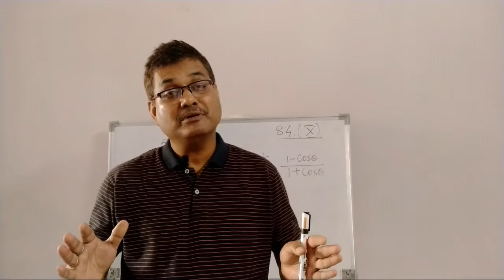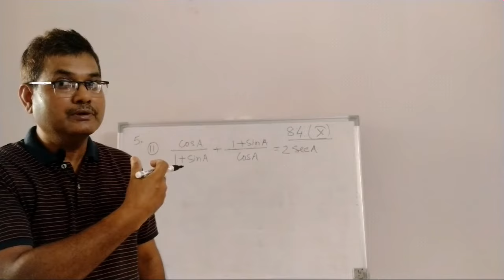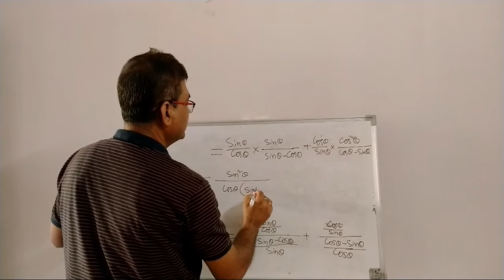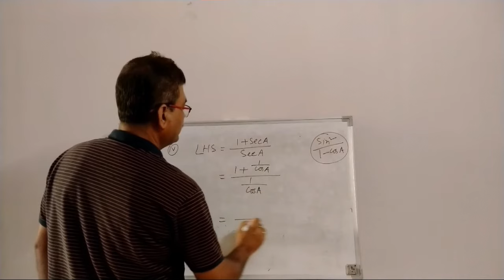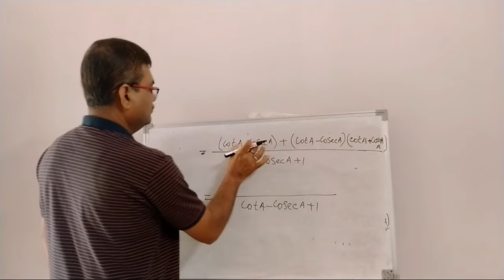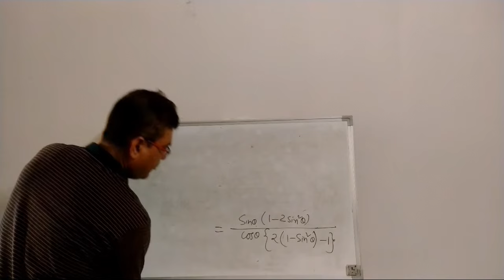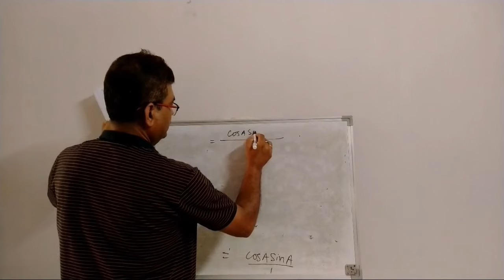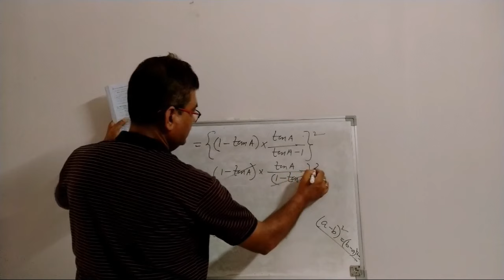Class 10 Maths Exercise - 8.4 Question No. 5 || Introduction To Trigonometry || Fully Solved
#2021 এই‌ ভিদিওত Chapter 8 Introduction To Trigonometry r Exercise 8.4 r Question No. 1 to 4 সমাধান কৰা হৈছে।

ইয়াৰ পিছৰ ভিদিওত Trigonometry r  অনুশীলনী 8.4 r Question no. 5 আগবঢ়োৱা হ'ব।